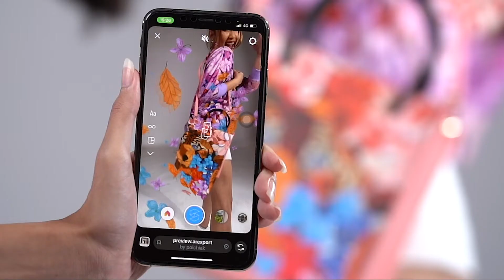บิ๊กเอ็ม ชวนเสพงานศิลป์ในนิทรรศการศิลปะดิจิทัล SIRISINLAPIN Meta Art for Life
📌มาร่วมเสพงานศิลป์และช้อปได้บุญ ลดหย่อนได้ 2 เท่า สมทบทุนมูลนิธิภัทรมหาราชานุสรณ์ฯ พร้อมดื่มด่ำกับงานศิลปะอันทรงคุณค่าในงานนิทรรศการศิลปะดิจิทัล SIRISINLAPIN Meta Art for Life เพื่อศูนย์การแพทย์ภัทรมหาราชานุสรณ์ โรงพยาบาลจุฬาภรณ์ ระหว่างวันที่ 19-28 กันยายน 2565 ณ ICON Art & Culture Space ชั้น 8 และ Rassada Hall ชั้น 1 ไอคอนสยาม

🆕✨พบกับผลิตภัณฑ์การกุศลคอลเลคชันใหม่ล่าสุด ๙ (Nine) Auspicious Colors AR Art Collection ๙ เฉดสีมงคล จาก ๙ ผลงานภาพวาดฝีพระหัตถ์ “เสือ” แห่งองค์สิริศิลปิน เสริมพลังมงคลชีวิต พร้อมความพิเศษด้วยการสร้างสรรค์ลวดลายศิลป์ให้มีชีวิตผ่านเทคโนโลยีเออาร์อาร์ตบนผลิตภัณฑ์ เติมเต็มสุนทรีย์ในชีวิตประจำวันของทุกไลฟ์สไตล์ ร่วมสนุกกับ AR Art นี้ได้ทางอินสตาแกรม @sirisinlapin

📲 สำหรับผู้บริจาคผ่านช่องทางออนไลน์ร่วมบริจาคได้ทาง LINE @bhadrafoundation *จัดส่งผลิตภัณฑ์ได้ตั้งแต่ 10 ตุลาคม 2565 เป็นต้นไป